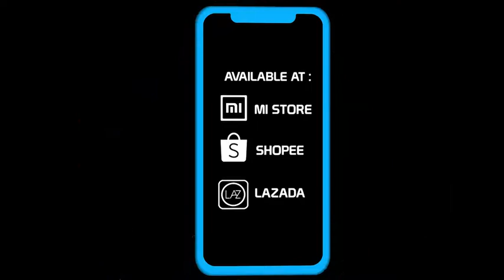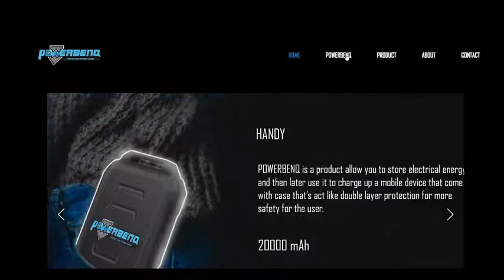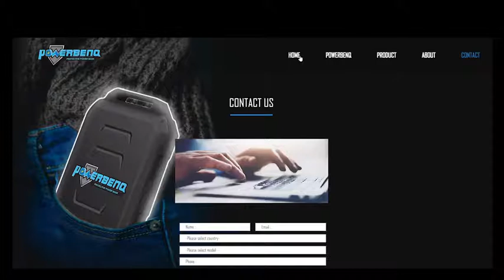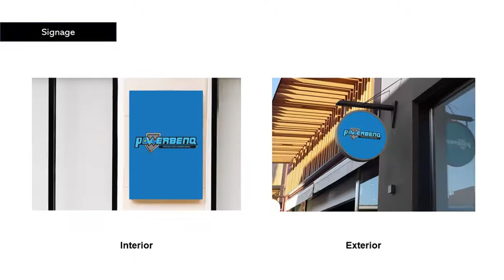19.MUHAMMAD DANIAL AKMAL BIN ISHAK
Final Presentation  Okt 2020 - Feb 2021
Studio Project II

Name: MUHAMMAD DANIAL AKMAL BIN ISHAK
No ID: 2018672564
Project: Mobile Power Bank
Product Name: POWERBENQ